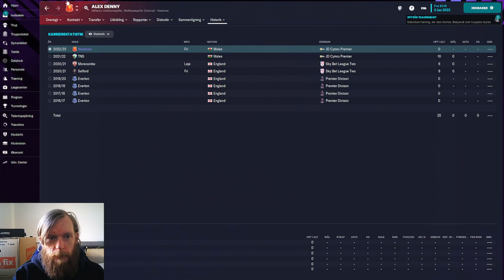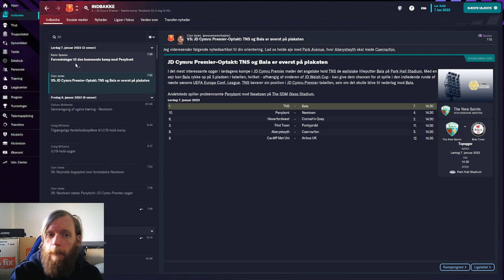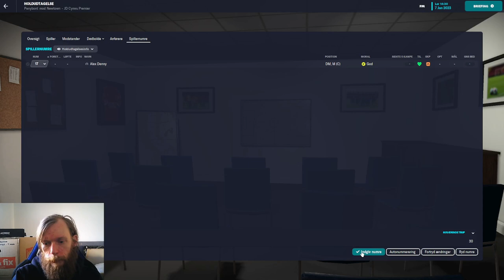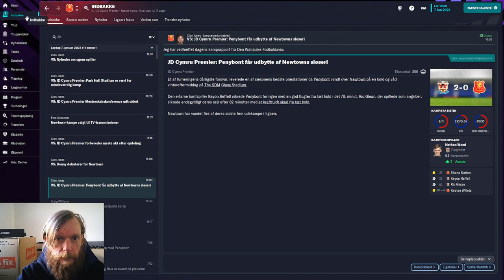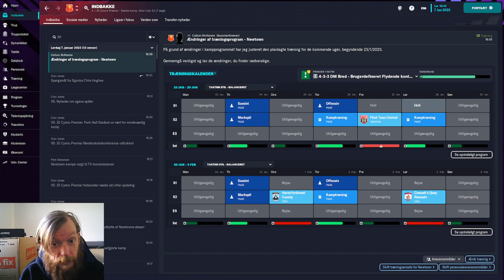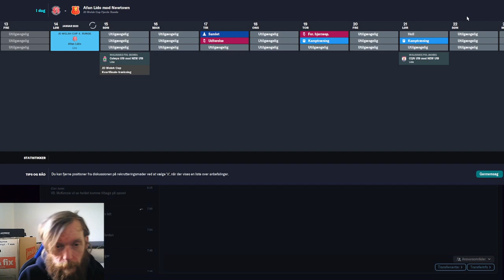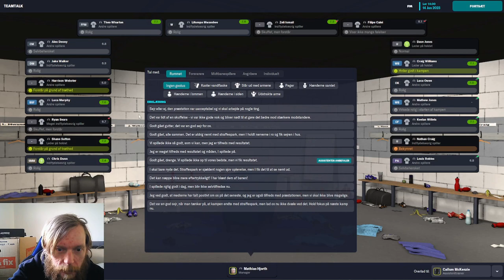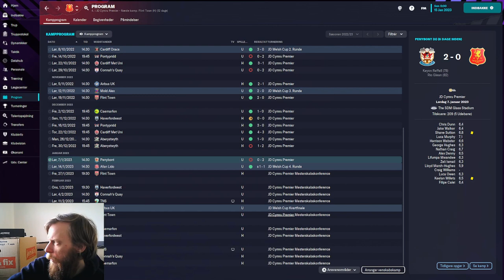The Journeyman - Episode 11 Newtown- Football Manager 2023